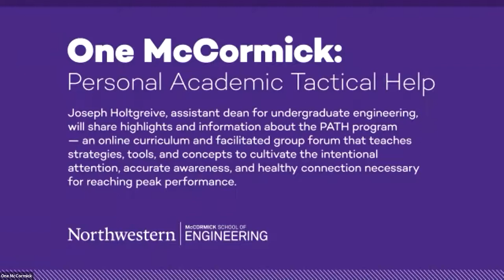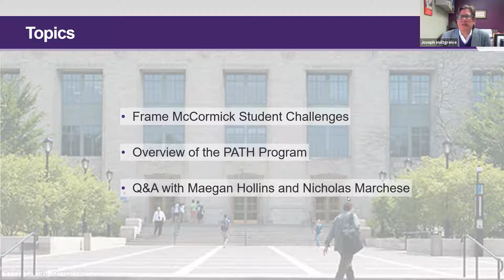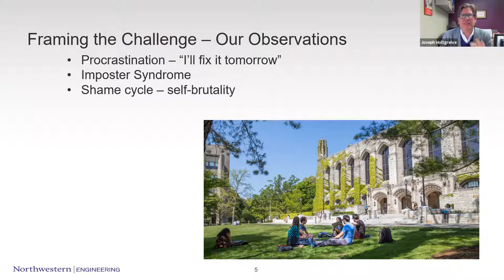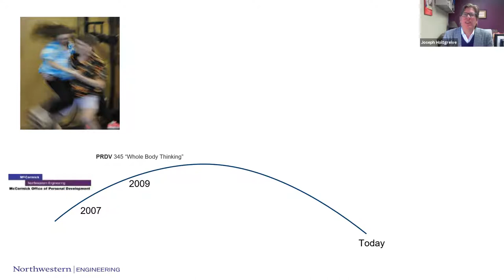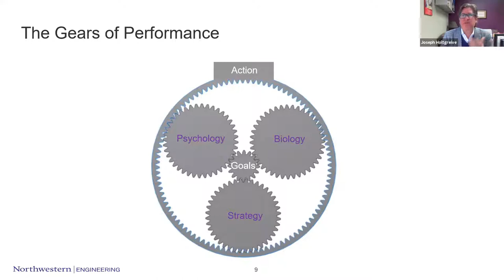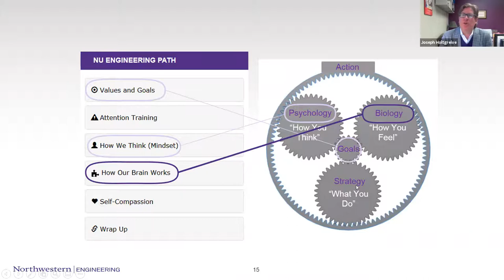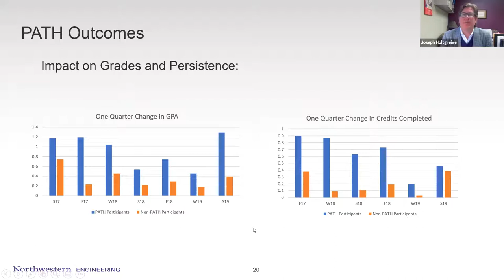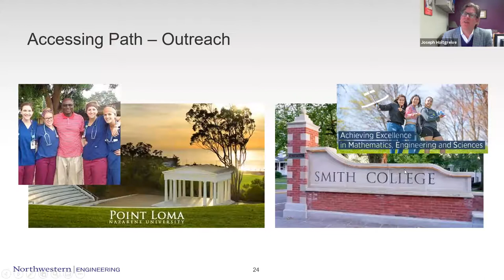Personal Academic Tactical Help (One McCormick)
This seminar in the One McCormick Series, which seeks to build community and connectivity at Northwestern Engineering, focuses on the Personal Academic Tactical Help (PATH) program run by the Engineering Office of Personal Development.

We all can relate to the gap that too often forms between what we plan to do and what we get done, particularly when the stakes feel high. Understanding what causes our gaps allows us to fill them in intentionally, courageously, and productively.

The PATH program is both an online curriculum and a facilitated group forum that teaches McCormick School of Engineering undergraduates that their overall success is determined by the combination of how they think, how they feel, and what they do. PATH teaches strategies, tools, and concepts to cultivate the intentional attention, accurate awareness, and heathy connection necessary for reaching peak performance.

Assistant Dean for Undergraduate Engineering Joseph Holtgreive shared highlights of the PATH program, key lessons learned during its creation and implementation, and examples of how students are leveraging this program to reach their peak.